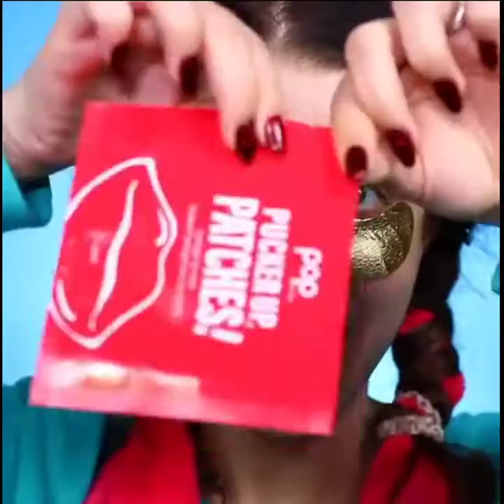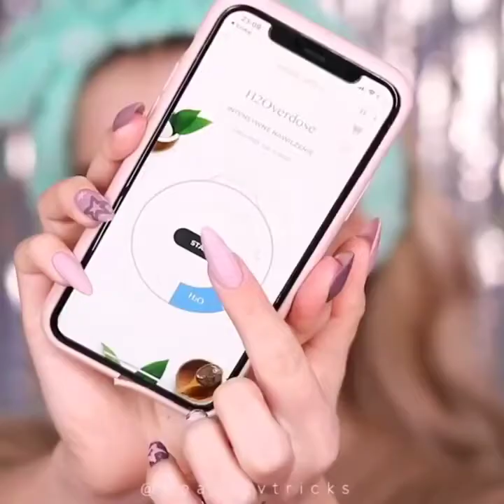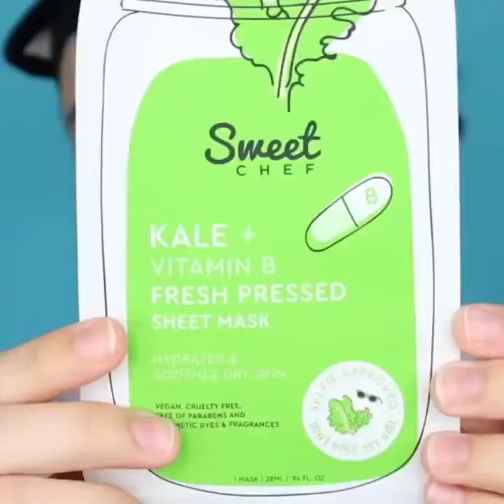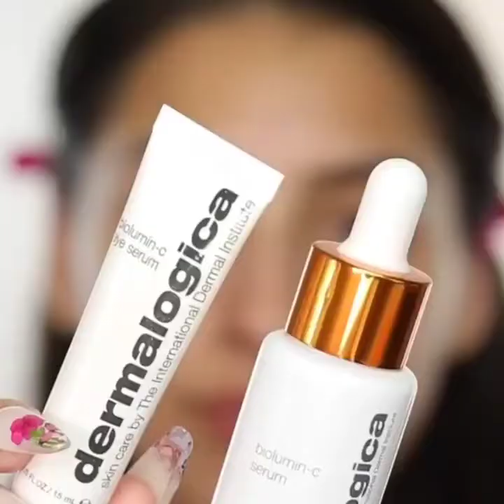Top Best Skincare Routine Compilation New Skincare 2021